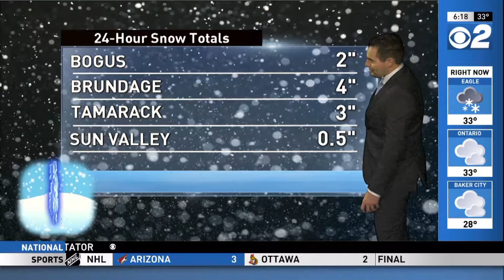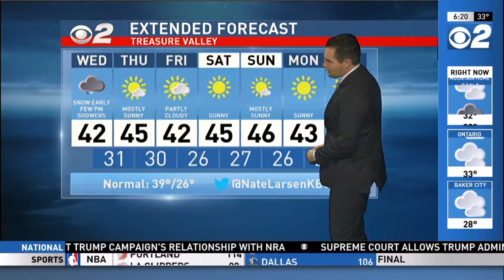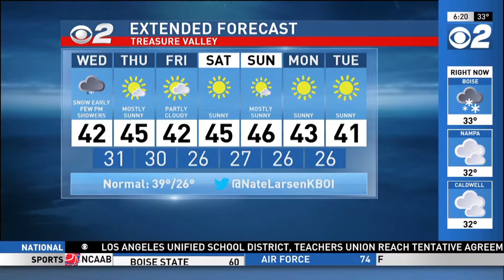Idaho AM Weather Jan 23